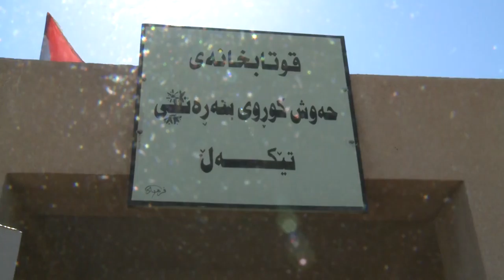گه‌رمیان ... كۆمپانیایه‌كی توركی هاوكاری چه‌ند قوتابخانه‌یه‌كی سنوره‌كه‌ ده‌كات ..راپۆرت